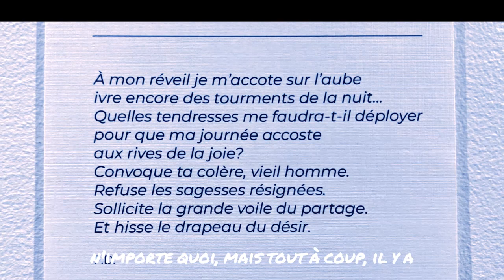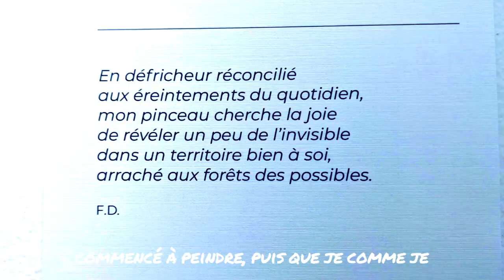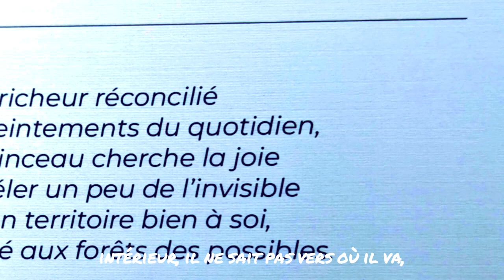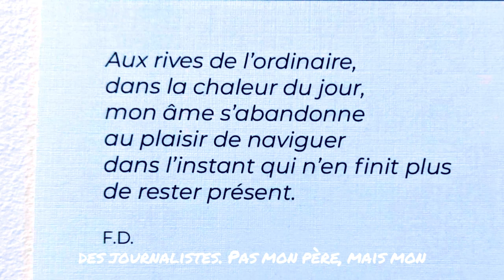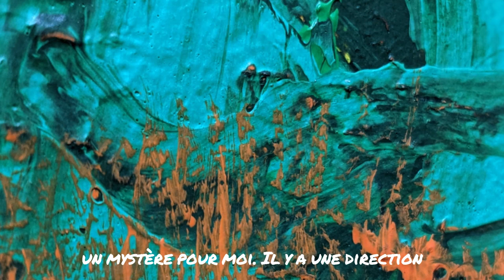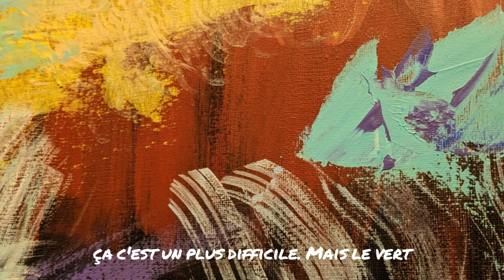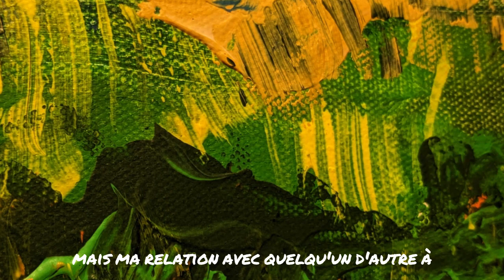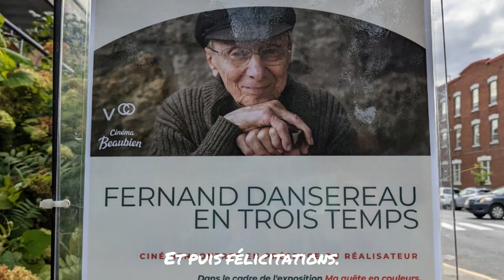La quête en couleurs de Fernand Dansereau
Un ballado visuel autour de l'exposition des oeuvres de Fernand Dansereau qui expose ses peintures pour la première fois à 95 ans à la Galerie Valence, rue Beaubien à Montréal.

Merci à Fernand Dansereau, Louise Portal, Yvan Dubuc et Ginette Petit pour leur participation.
Merci à Julie Dessureault et Dolores Carballo de la galerie Valence pour leur accueil.
Le concept, la réalisation, le son et l'image sont de Caroline de la Motte.